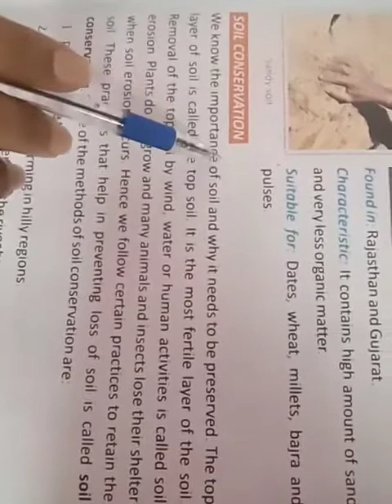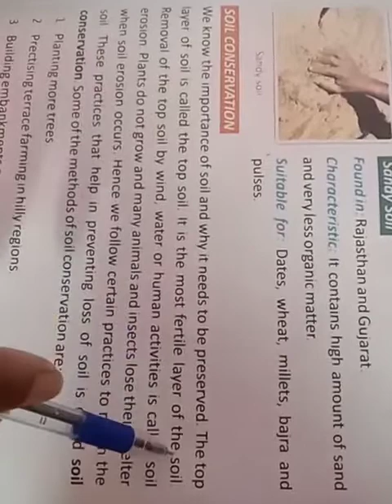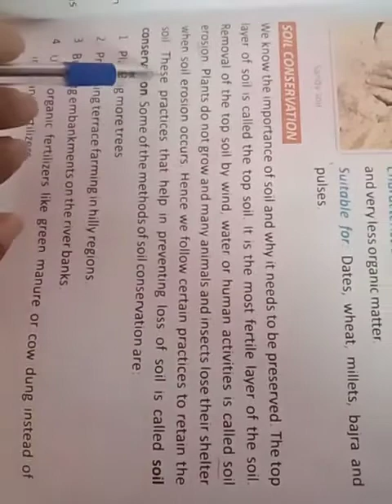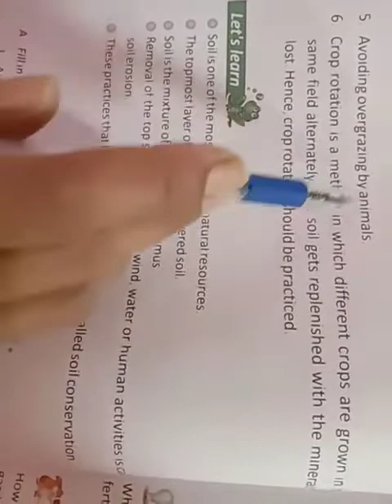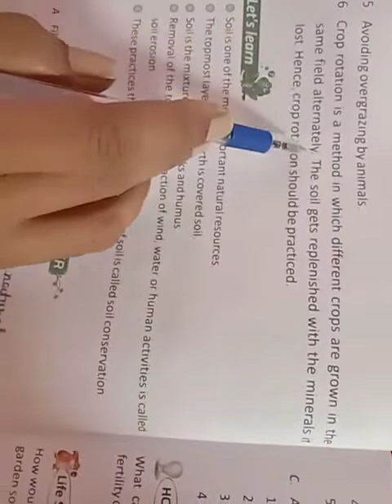Lesson 8 | Natural resources| part 5 | Grade 4 | Social Science | CBSE | NCERT | Lots Of Tutorials